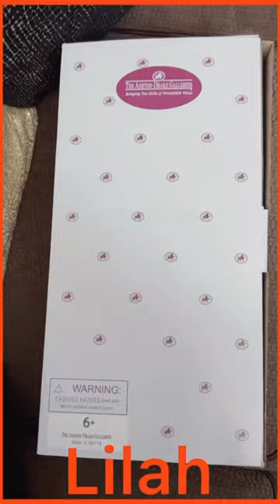Opening Lilah Doll Box#ashtondrake